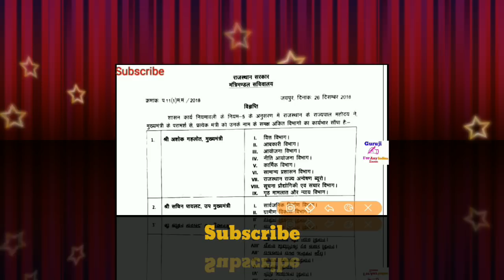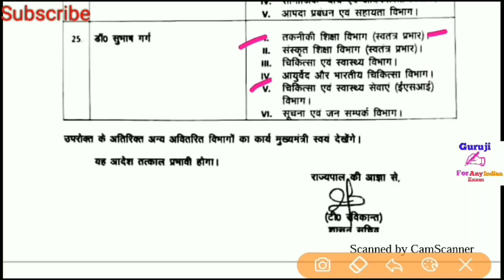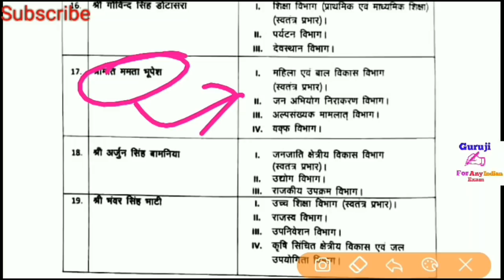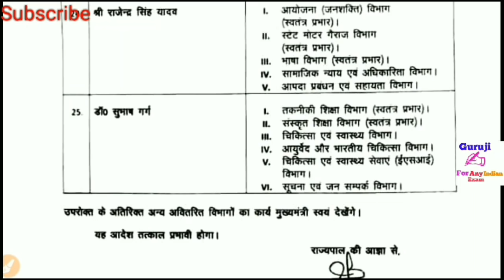राजस्थान मंत्रिमंडल 2018 || राजस्थान मंत्रियों के विभाग, Rajasthan Cabinet 2018,New Minister 2018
All Exam
राजस्थान मंत्रिमंडल 2018 के सभी मंत्रियों के विभागों की जानकारी  दी गई है

Comments